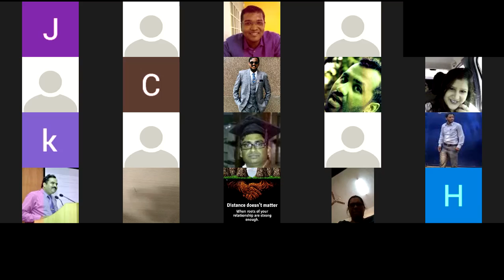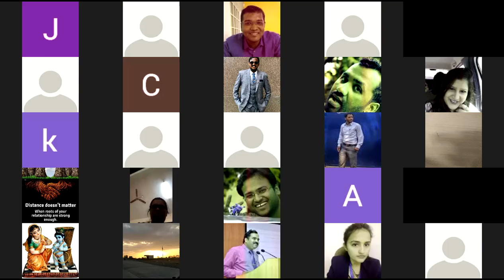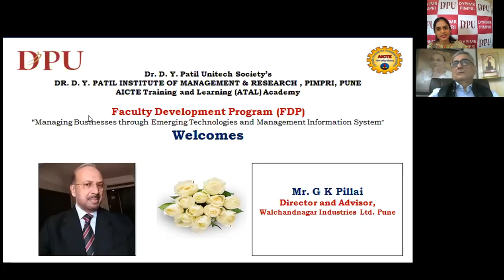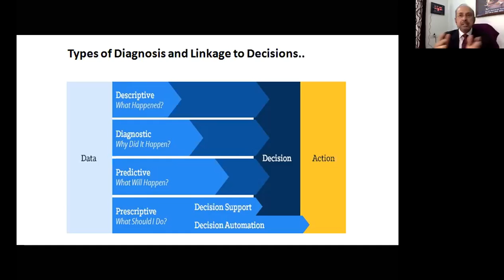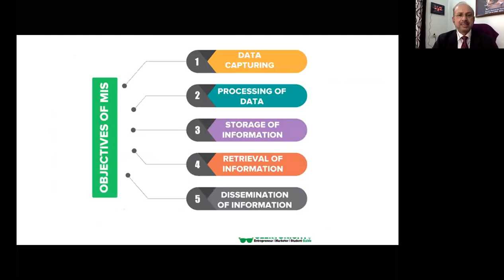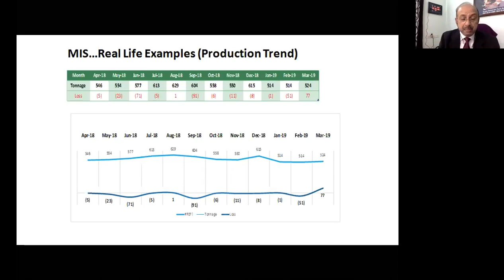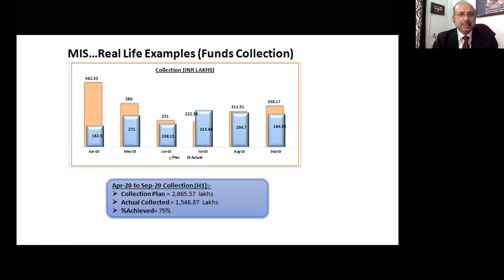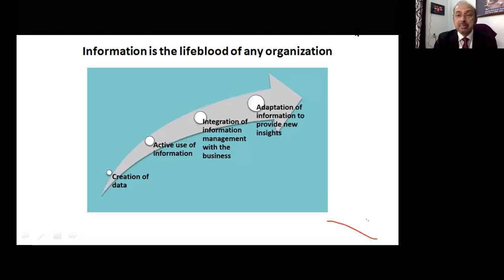MIS ATAL FDP at DYPIMR , Pimpri. Day - 1 session -1